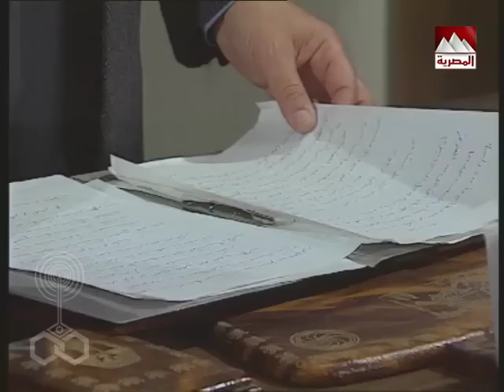المال والبنون جـ2׃ الحلقة 11 من 34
قصة وسيناريو وحوار: محمد جلال عبد القوي
أشعار المقدمة والنهاية: سيد حجاب
موسيقى وألحان: ياسر عبد الرحمن
غناء: علي الحجار - حنان ماضي
إخراج: مجدي أبو عميرة

بطولة: حسين فهمي - أحمد عبد العزيز - عايدة رياض - زيزي البدراوي - رجاء حسين - سيد زيان - وحيد سيف - رشوان توفيق - إبراهيم يسري - فادية عبد الغني - صلاح رشوان - هادي الجيار - محمد الشويحي - سلوى عثمان.
أحمد راتب .. في دور (السحت)
عبلة كامل .. في دور (رقية)
حنان ترك .. في دور (ثريا)
بطولة: نجوم الجزء الثاني
شيرين سيف النصر .. في دور (أميرة العرابي)
ضيوف الحلقات: جمال إسماعيل - ناهد جبر - نادية عزت - صبري عبد المنعم - سعد أردش.
الوجوه الجديدة:
روجينا .. في دور (مي)
أحمد شاكر عبد اللطيف .. في دور (محمود)
أحمد الشافعي .. في دور (أحمد)
دنيا .. في دور (زينب)
منى جلال .. في دور (نهلة)
الأطفال: محمد محمد عبد القوي - أحمد عبد الوهاب - محمد صفوت.